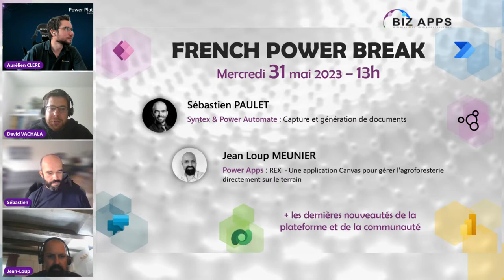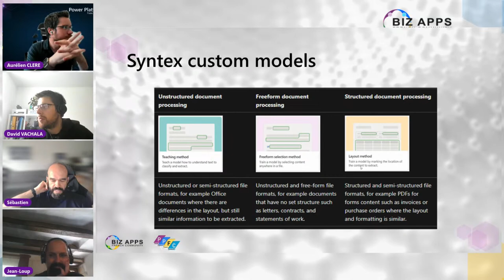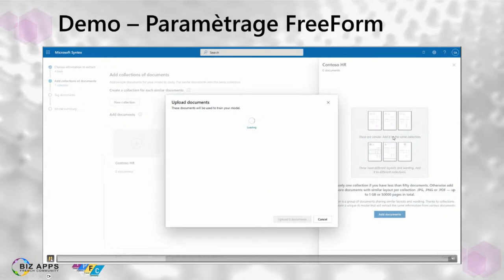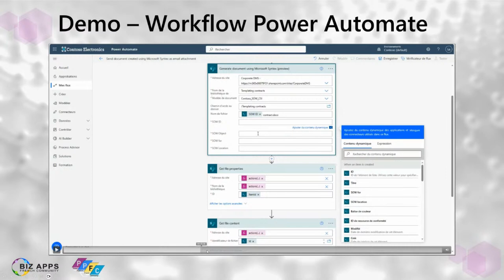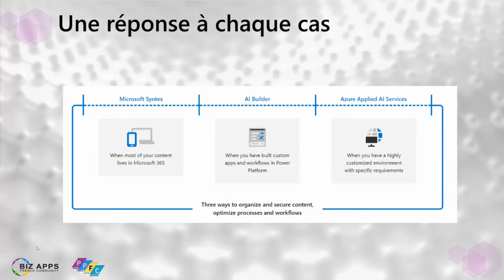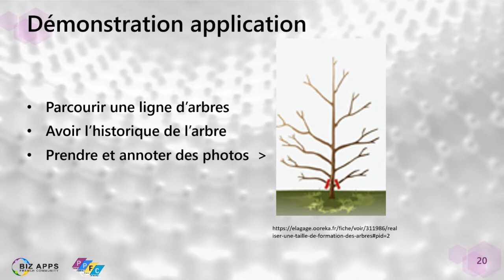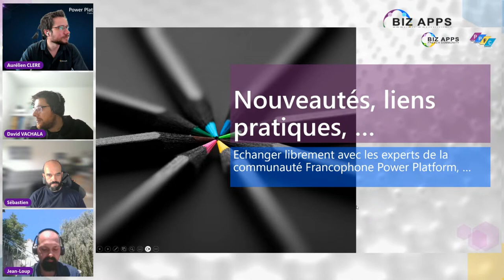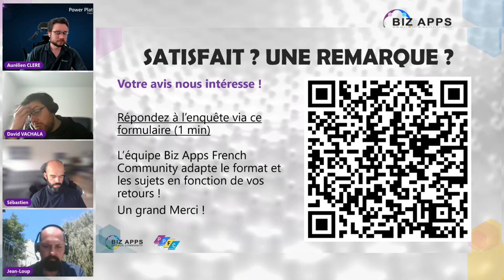French Power Break - Mai 2023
L’association Biz Apps French Community, membre organisateur du Power Platform French Summit vous invite au French Power Break !
🗓 Au programme :

👉 Sébastien PAULET animera la session :
"Syntex & Power Automate : Capture et génération de documents"

👉 Jean Loup MEUNIER animera la session :
"Power Apps : REX - Une application Canvas pour gérer l'agroforesterie directement sur le terrain"

👉 Nouveautés Power Platform et liens utiles